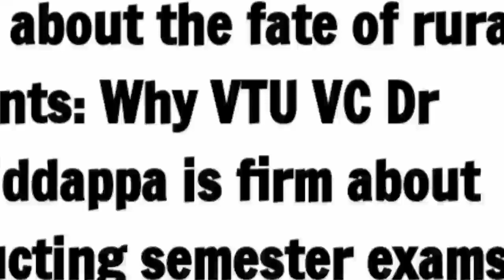VTU, Vice Chancellor Says Exams Will Be Conducted Offline And Explained Reason